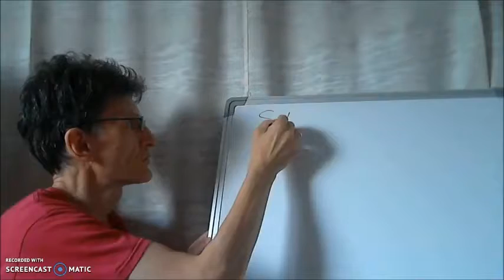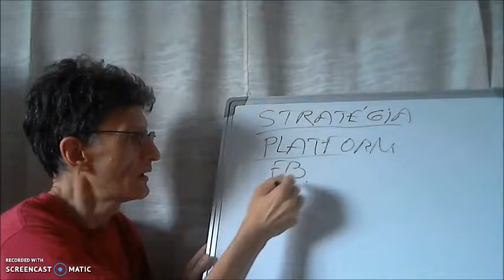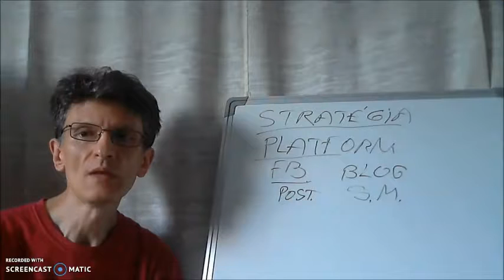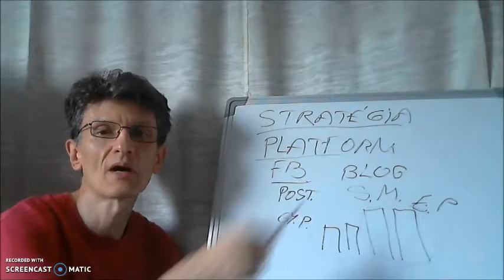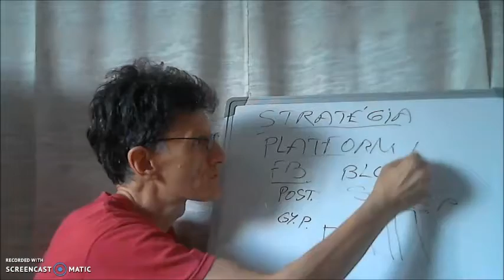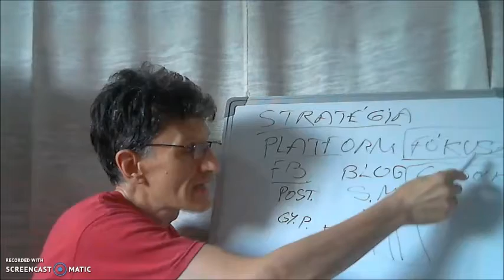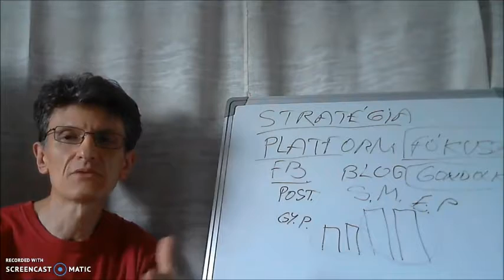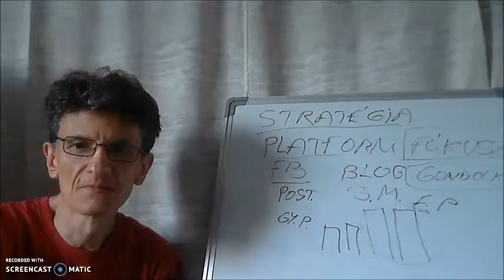Hogyan keress pénzt online a legjobb stratégiával(2019)Pénz a neten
How this System works?

keress,
kereshetsz,
csinálj,
hogyan,
szerezz,
hogyan csinálj,
hogyan keress,
hogyan tudsz,
hogyan tudnál,
hogyan kerestem,
pénzt,
az interneten,
interneten,
a neten,
neten,
hogyan kereshetsz,
pénz online,
Magyarország,

Hogyan keress pénzt online(2019)Hogyan legyél profi hogy pénzt tudjál keresni a neten